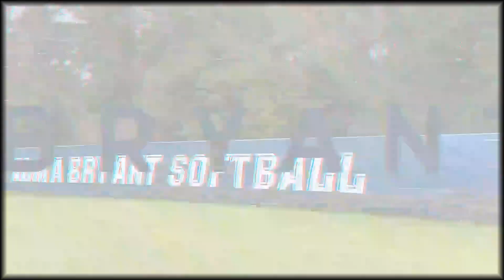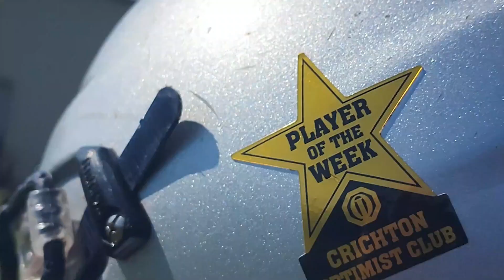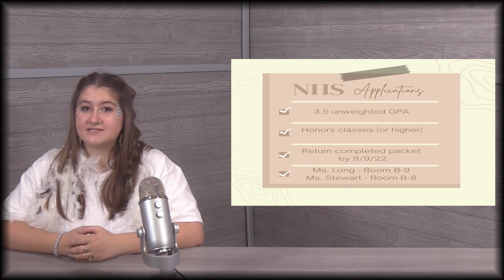September 2nd Morning News - Alma Bryant High School